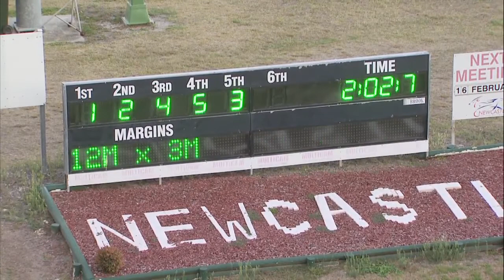NEWCASTLE - 14/02/2018 - Race 6 - PACE [Trial]